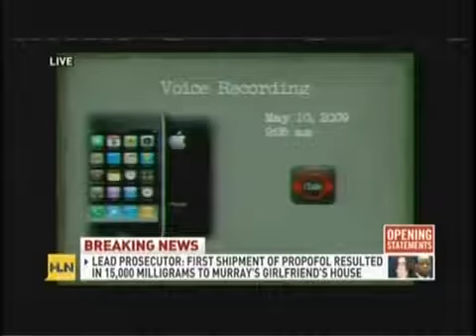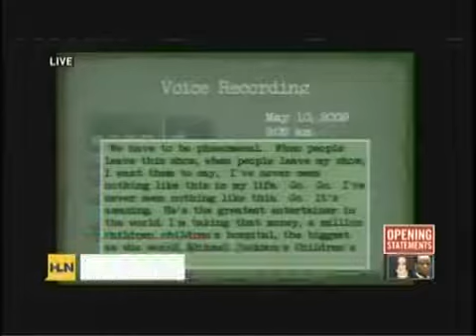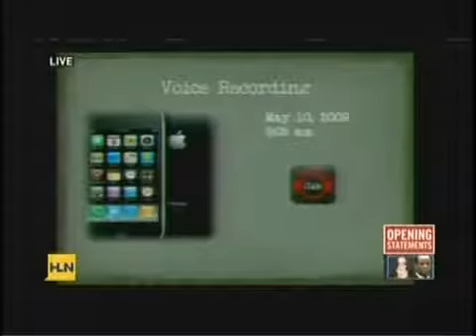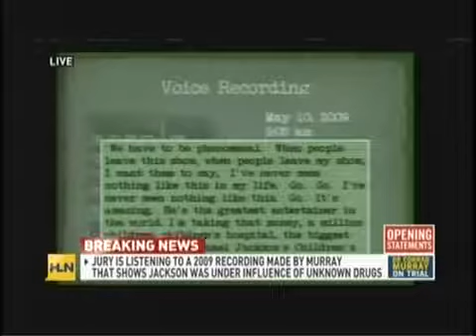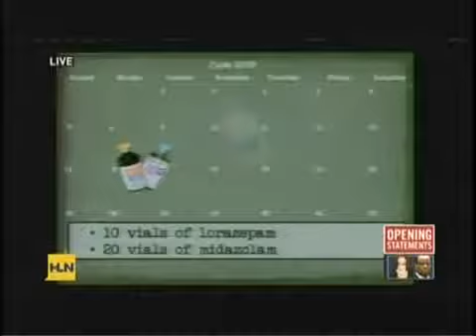Eröffnungsplädoyer - Part 5 / Dr.Murray Trial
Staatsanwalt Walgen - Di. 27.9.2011